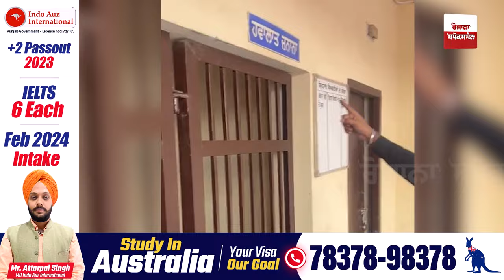Punjab Youth Congress ਦੇ ਪ੍ਰਧਾਨ Lucky Sandhu 'ਤੇ ਲੱਗੇ ਨੌਜਵਾਨਾਂ ਨਾਲ ਕੁੱਟਮਾ*ਰ ਦੇ ਇਲਜ਼ਾਮ, ਥਾਣੇ ਦੇ ਅੰਦਰ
Punjab Youth Congress president Lucky Sandhu accused of beating youths, commotion inside the police station, victims who came in front of the camera say 'pistols hit our heads, they beat us all night'